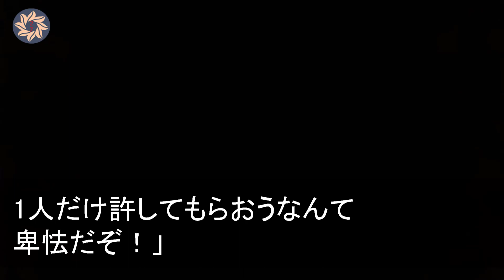【スカッと総集編】本社から視察に来た本部長に挨拶すると「そういうの良いから早くお茶だせよ」俺「その歳になって社会人のマナーを知らないんですか」→直後、俺の役職を教えてやった結果【感動】